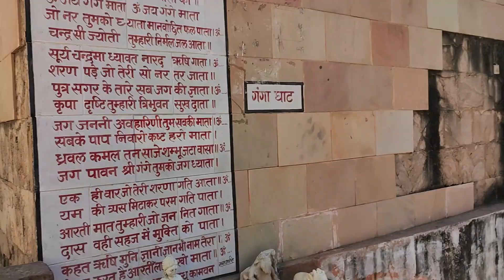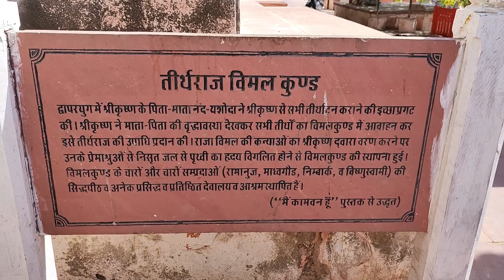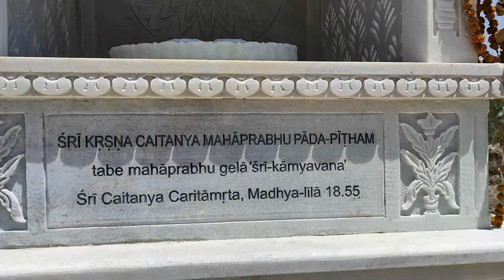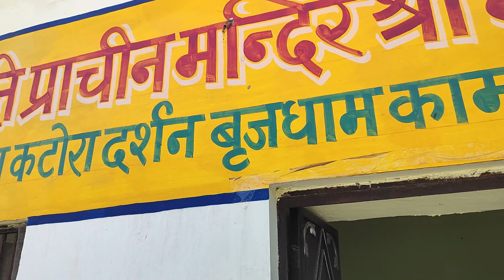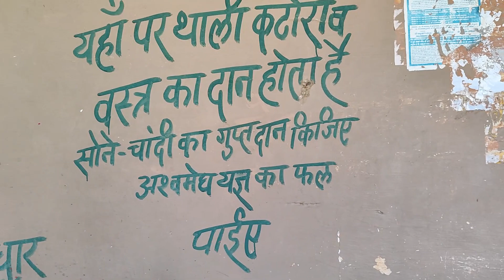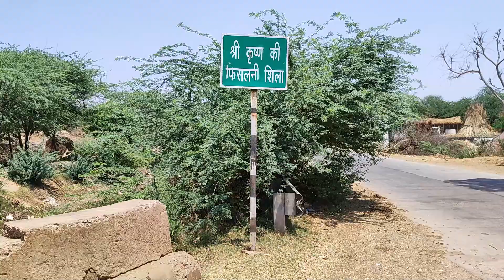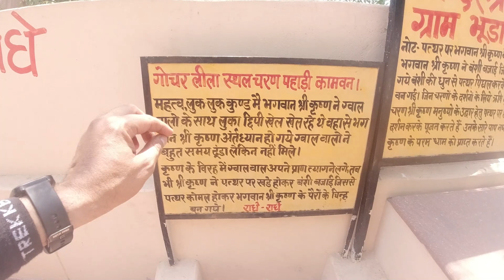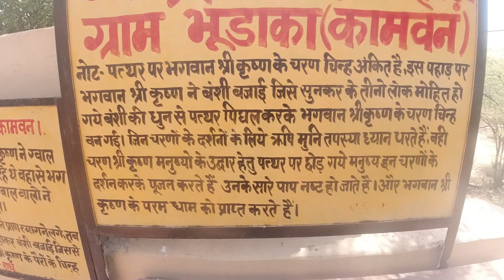ये है पुराना वृंदावन ❤️ काम्यवन के प्रमुख स्थानों के दर्शन / old vrindavan / Kamaban deeg rajasthan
Kaman or Kamaban is an town located in the Deeg district of Rajasthan. It is historically known to be part of the Braj area, where Krishna is believed to have spent his early life. It is also a part of the historical region of Mewat, comprising the modern-day Bharatpur and Alwar division of Rajasthan.

The whole area related to the story of Lord Shri Krishna is called Braj, in which Vrindavan is the most important place. In this video, the important places of ancient Vrindavan have been shown. You will see the Vimal Kund, Bhojan thali, charan pahadi mandir, gufa, fislan pahadi in this video.